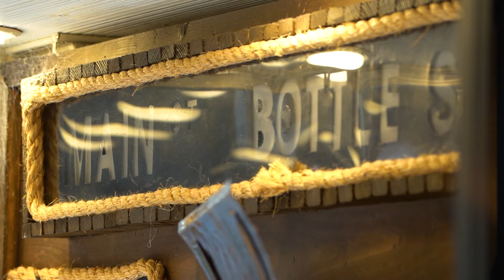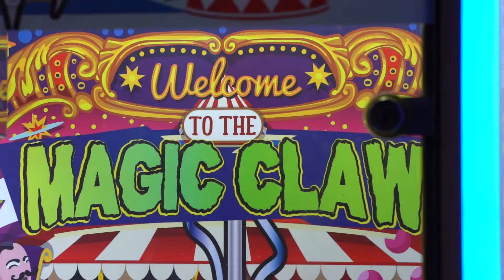Matt Tucker - UnTucked (Official Music √ideo)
Official Music Video for "UnTucked" from full length album "UnTucked"